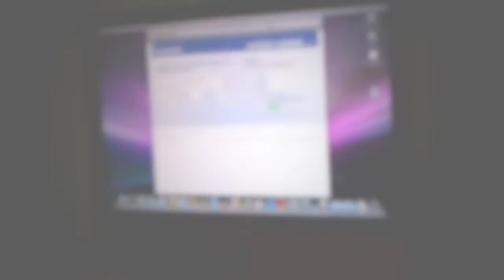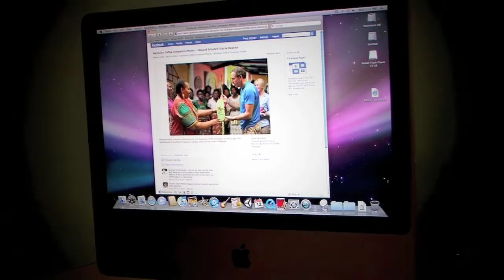WebTopicks - Unit 10 Video (HD)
-- Get up to date on today's emerging web and online media technologies. Learn how to use these technologies at your own pace. Check out WebTopicks today!